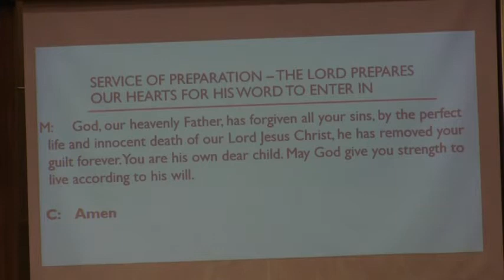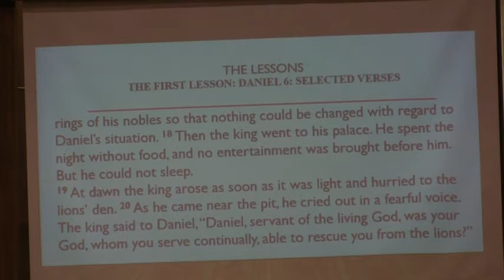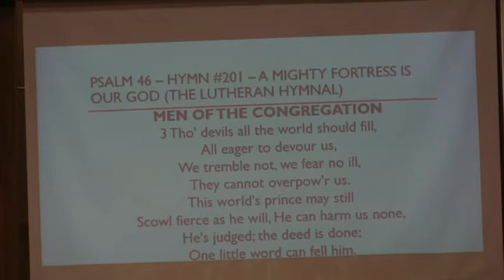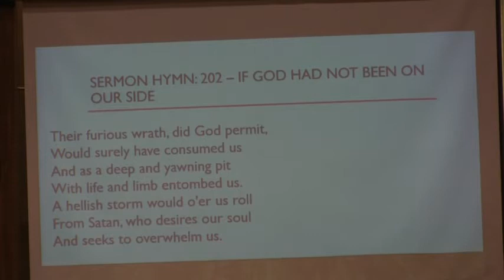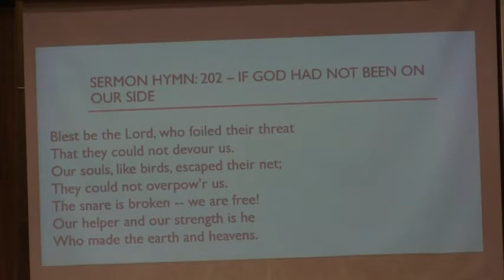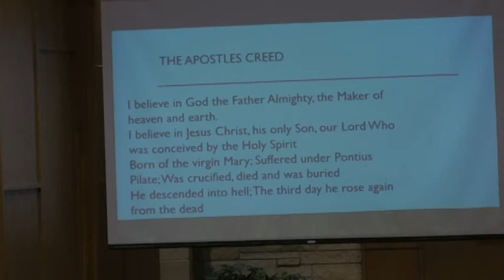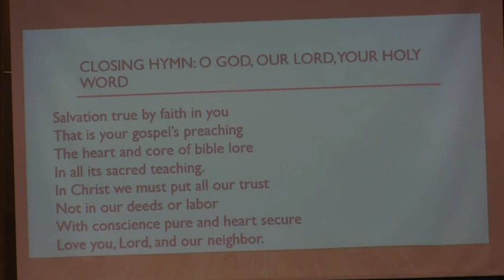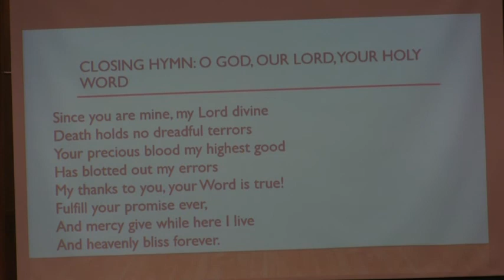Reformation Sunday - November 1, 2020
I. What is this freedom?
II. Why we must stand fast against any attempt to take it from us!
Sermon text from Galations 5:1-6